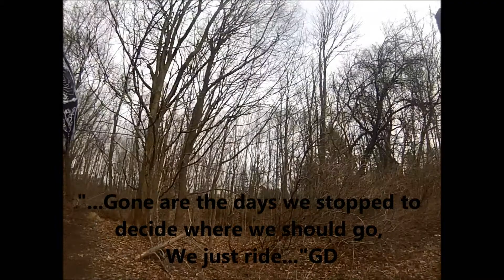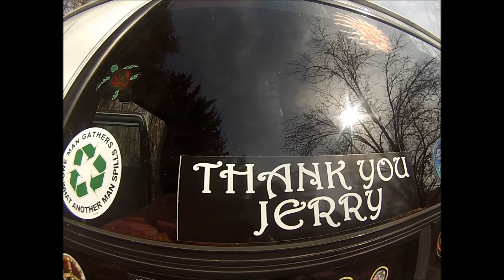GrOOvy Van...Spring Ahead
Getting the groovy van back together.

Quotes by Grateful Dead and Jimmy Cliff